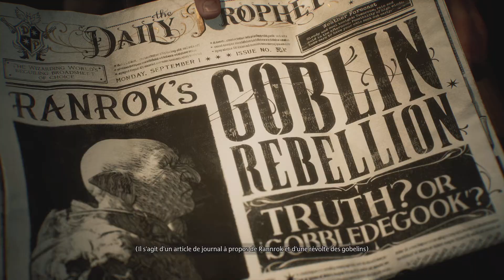Hogwarts Legacy : L'Héritage de Poudlard - La route vers Poudlard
Hogwarts Legacy: L'Héritage de Poudlard est un jeu vidéo très attendu se déroulant dans l'univers magique de la série Harry Potter. Il est développé par Portkey Games et édité par Warner Bros. Interactive Entertainment. Le jeu est prévu pour une sortie en 2022 sur différentes plateformes, telles que PlayStation 4, PlayStation 5, Xbox One, Xbox Series X/S et PC.

L'histoire de Hogwarts Legacy se déroule au 19e siècle, bien avant les événements de la série Harry Potter. Les joueurs incarnent un jeune sorcier ou une jeune sorcière qui entre à Poudlard, l'école de sorcellerie britannique renommée. L'aspect unique de ce jeu est que les joueurs auront la possibilité d'explorer un monde ouvert vaste et détaillé, comprenant Poudlard, ses environs et d'autres lieux emblématiques de l'univers de Harry Potter.

Dans Hogwarts Legacy, les joueurs pourront personnaliser leur personnage et choisir leur maison à Poudlard, ce qui influencera leur expérience et les interactions avec les autres étudiants. Ils pourront également apprendre de puissants sorts, maîtriser des compétences magiques et s'engager dans différents cours tels que la potion, la métamorphose, la défense contre les forces du Mal et bien d'autres.

En plus de participer aux cours, les joueurs pourront explorer les environs de Poudlard, tels que la Forêt interdite, les villages sorciers et d'autres lieux mystérieux. Ils pourront interagir avec divers personnages non-joueurs, certains étant des alliés et d'autres des ennemis, tout en découvrant des secrets et des mystères liés à l'univers de Harry Potter.

Le jeu proposera également des combats contre des créatures magiques dangereuses, des duels de sorciers et des quêtes captivantes. Les choix du joueur auront un impact sur l'histoire et façonneront le destin de leur personnage, ajoutant une dimension de jeu de rôle à l'expérience.

En résumé, Hogwarts Legacy: L'Héritage de Poudlard est un jeu vidéo d'action-aventure se déroulant dans l'univers de Harry Potter, offrant aux joueurs la possibilité d'explorer Poudlard et ses environs, d'apprendre la magie, de participer à des quêtes et de vivre une aventure immersive dans le monde des sorciers.